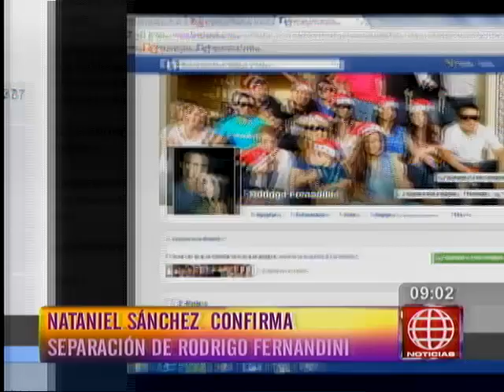Nataniel Sánchez confirmó separación de Rodrigo Fernandini